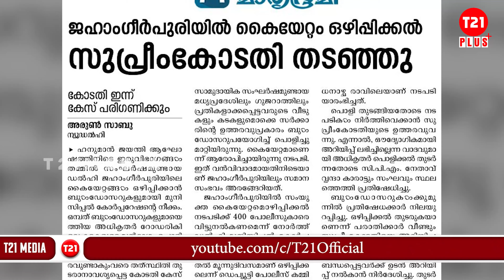സംഘപരിവാറിന് പാദ സേവ തുടർന്ന് മാതൃഭൂമി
മാതൃഭൂമിയുടെ സംഘപരിവാർ പാദസേവ ഇന്നോ ഇന്നലെയോ തുടങ്ങിയതല്ല. വാർത്തകൾ  ബോധപൂർവം തമസ്‌കരിച്ചും  കൊടുത്തും ഹിന്ദുത്വ വർഗീയതയുടെ മുഖപത്രമായി മാതൃഭൂമി പേനയുന്താൻ ആരംഭിച്ചിട്ട് കുറച്ചു വർഷങ്ങളായി. ബിജെപിയുടെ വർഗീയ രാഷ്ട്രീയത്തിന്  ആശയപരിസരമൊരുക്കുന്ന ആ പത്രത്തിന്റെ  ശ്രമങ്ങളിൽ  ഏറ്റവും ഒടുവിലെ തെളിവാണ് ജഹാംഗീർ പുരി സംഭവത്തിന്റെ റിപ്പോർട്ടിംഗ്.